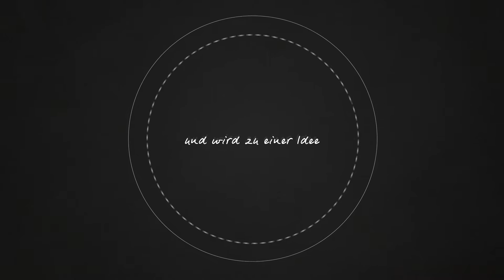Ein Bungalow der begeistert - Stahl Bauunternehmen